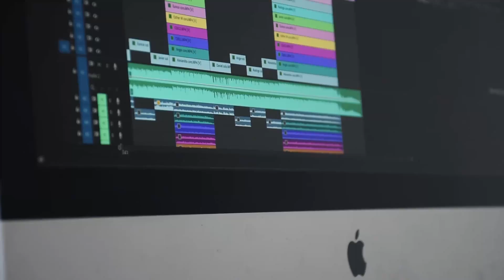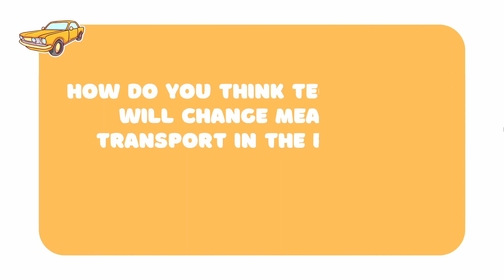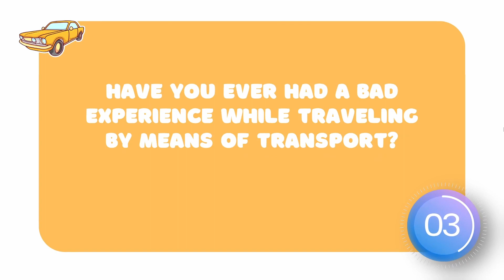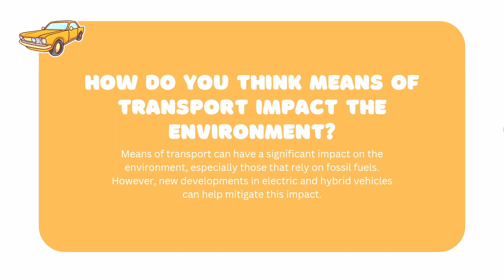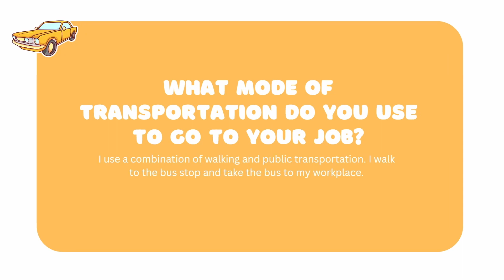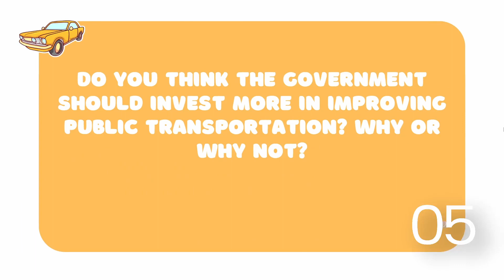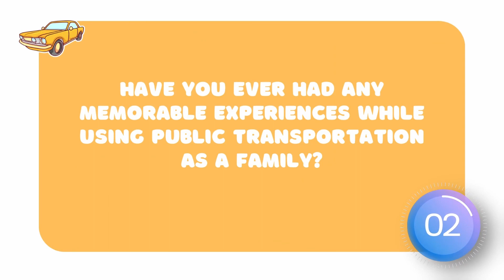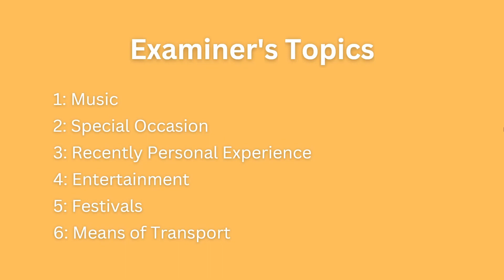MEANS OF TRANSPORT - Most Asked Questions for B1 Test UK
In this video, we dive deep into the B1 Test UK 2023 and focus on one of the crucial examiner topics – Means of Transport. We'll provide you with the latest questions and answers to help you prepare effectively for your B1 exam.

🔍 Key Topics Covered:
- B1 Test Examiner Topics
- Latest Questions and Answers
- Means of Transport for B1 Test UK
- B1 Exam Questions
- B1 Test UK 2023

Here are all 6 topics with videos:

3: Recent Personal Experience
Current Video
6: Means of Transport
Currently Watching

Examiner topics, especially those related to means of transport, are common in B1 exams. We've got you covered with valuable insights and essential information.